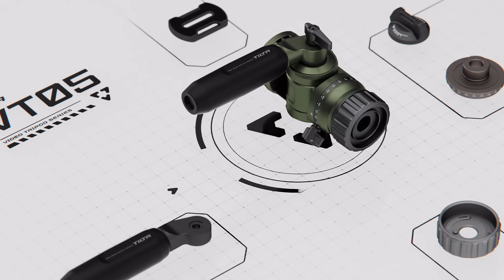Tilta VT05 Travel Video Fluid Head 3-Stage Carbon Fiber Tripod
Discover the ultimate blend of stability, versatility, and portability with the Tilta Travel Video Fluid Head Tripod System.

Key Features:

• 10-layer carbon fiber legs for stability, strength, and portability
• Precision fluid head for buttery-smooth movement
• Support up to 11lbs / 5kg for professional setups
• Height range: 10" to 5.91 ft for extreme flexibility
• Multiple 1/4"-20 threads for endless accessory options
• Detachable center column for low-angle mastery
• Compact design fits in your travel bag